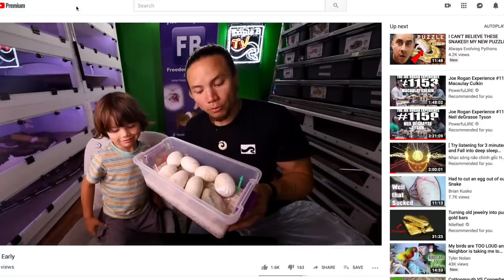Noah Knows is CANCELED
We're going over two very important things today.  First:  Why is Noah Knows canceled?  Well  it's really your guys fault, but we're just gonna blame it on Noah.  Watch the video for more details on that.  Second:  We're going to reveal the pairing for the secret clutch that we hatched out the other week and show you each snake in great detail now that they've shed out.